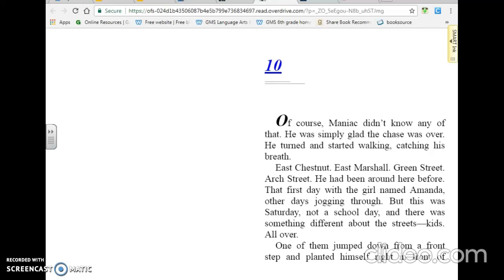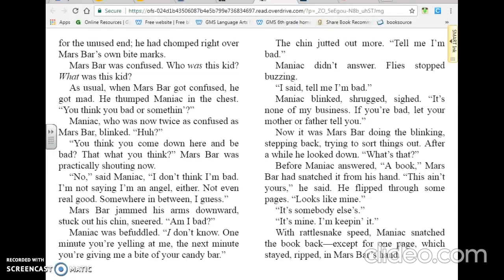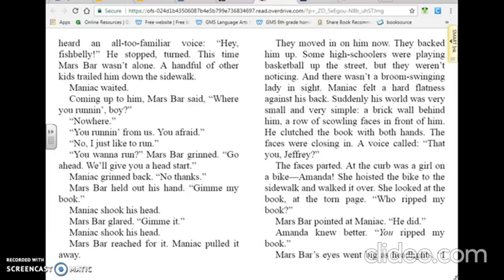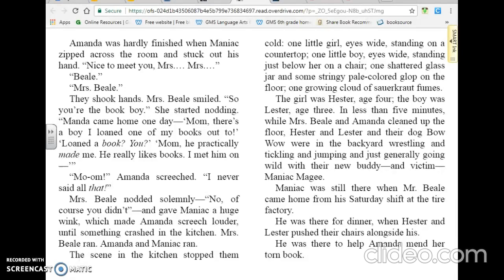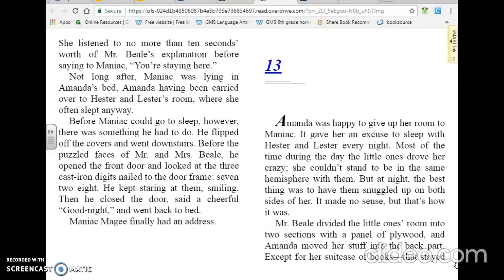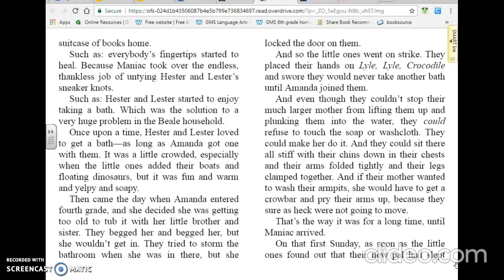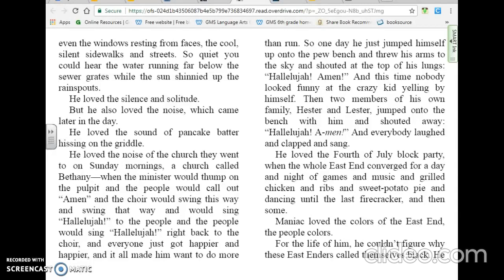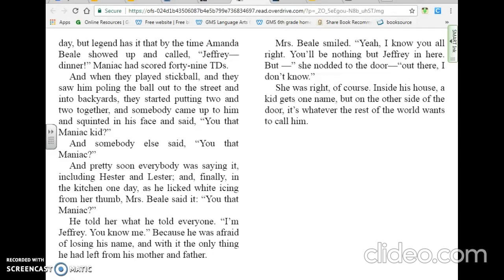Maniac Magee Chapter 10-14